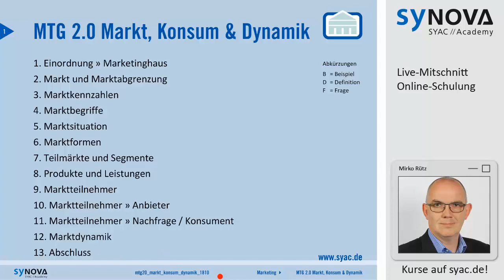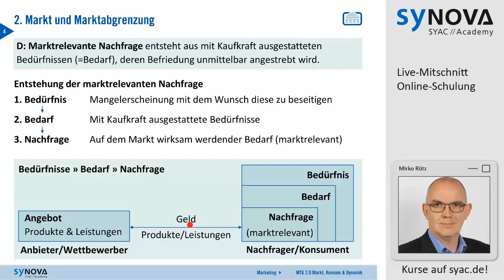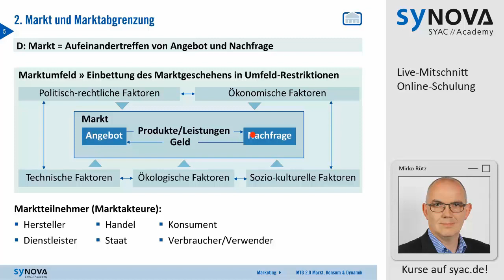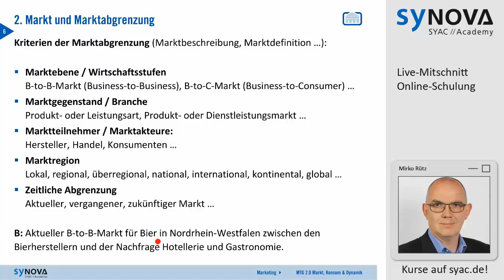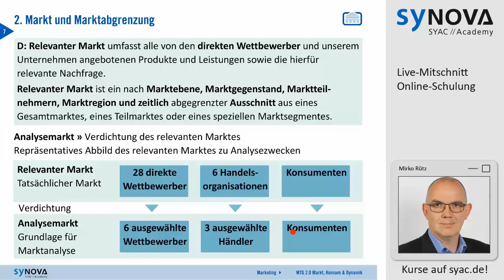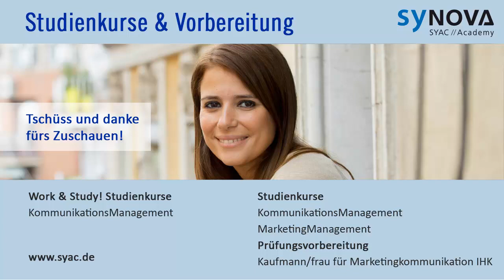Marketing » Marktabgrenzung, Marktdefinition bzw. Marktbeschreibung | SYAC.DE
| SYAC Synova Academy | MARKETING » Inhalt: Marktabgrenzung, Marktdefinition, Marktbeschreibung, relevanter Markt, Analysemarkt | Live-Mitschnitt aus einem unserer Onlinekurs-Angebote

- Work & Study! Studienkurs KommunikationsManagement (Vormittagskurs: 1 bis 2 x pro Woche)
- Studienkurs MarketingManagement (Abendkurs: 2 x pro Woche)
- Studienkurs KommunikationsManagement (Abendkurs: 2 x pro Woche)
- Prüfungsvorbereitungskurs "Kaufmann / Kauffrau für Marketingkommunikation IHK"

Hinweis: Aus Datenschutzgründen wurden die Teilnehmer im Recording ausgeblendet!